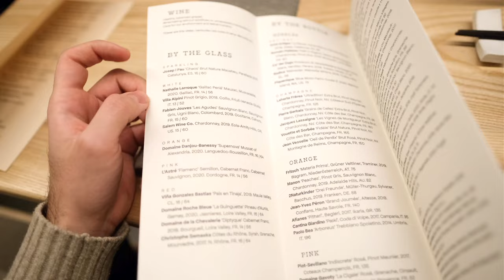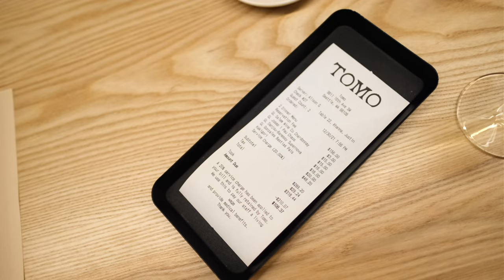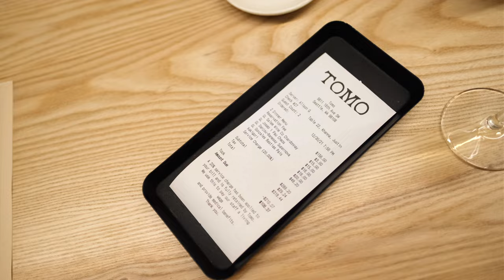5-Course Minimalist Dinner | Tomo in Seattle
📍 For today's This Place Called episode:  I wanted to share this experience from my 5-course “Minimalist” Dinner at Tomo in Whitecenter, Seattle. 👇

💌Send me mail:

Justin Khanna

212 Broadway E Unit 22725